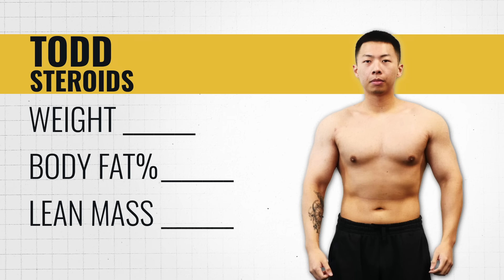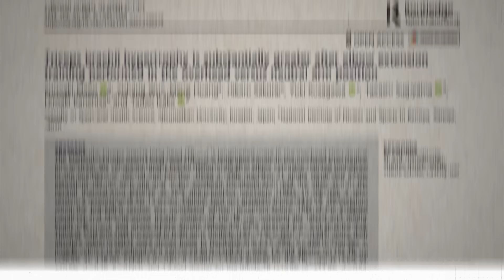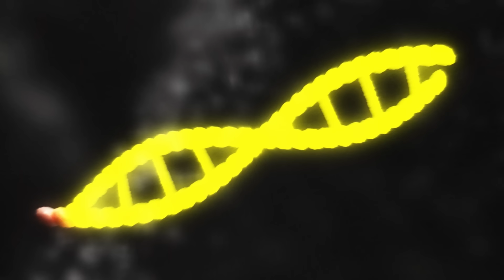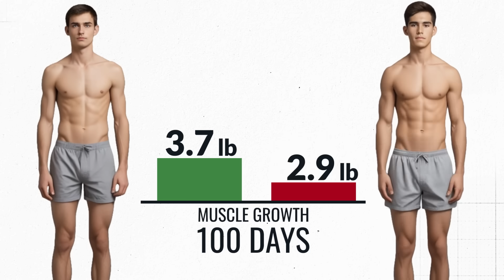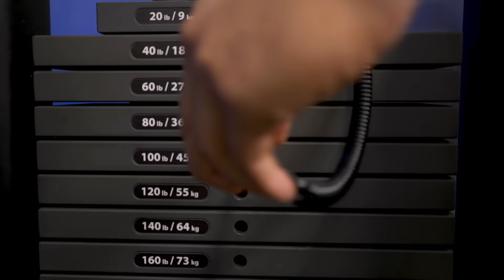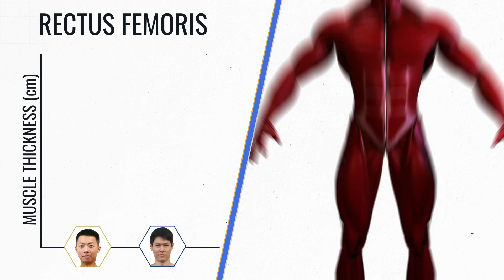Steroids vs Natural: 100 Day Transformation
Steroids vs. natural. Does a natty really stand a chance? To find out, I’m running a 100-day natural vs steroids experiment. Brandon will undergo natural training using my science-backed strategies, while Todd will undergo enhanced training by hopping on steroids. We’ll track their progress to see who comes out on top. With steroid use on the rise, I want to prove you don’t need them for great results. Or … do you? Let’s find out.

Click below for a step by step plan training plan that reveals all the best exercises you should do for each and every muscle group:

To get the best starting point data possible in this steroids vs natural experiment, we’re using DEXA scans and ultrasounds across all major muscle groups. On Day 1 Todd is coming in at 183lbs and 19% body Fat. While Brandon weighs only 148 lbs but scores a lean 13.6% body fat.

Compared to Todd, we have 2 major advantages in this natural vs steroids competition. First off, Brandon is lean, which means we can focus on gaining weight to maximize growth. Whereas Todd, an aspiring bodybuilder, will soon begin dieting down for his competition. Second, while Brandon isn’t a complete beginner, he’s not as serious of a lifter as Todd. In normal circumstances, this means Todd would build muscle about 3 times slower than Brandon.

But we’re talking about steroids. These aren’t normal circumstances, and I’ll need to use every science-based tool I know to help Brandon supercharge his training. First, we’re choosing exercises that maximize this stretch across all his major muscle groups. Next, we’re getting him to actually train to failure. But while I was pushing Brandon with his workouts, Todd’s chemically enhanced body was already performing at a completely different level. So once steroids make their way into your muscle cells,  they bind to a powerful androgen receptor. Once bound, they alter your muscle’s genetics to dramatically increase the rates of protein synthesis and recovery.

So, although I’ve pushed Brandon’s natural training workout volume and intensity to his l limit, not only does every workout Todd do now lead to more muscle growth, he can also train longer and harder than Brandon yet still be able to recover from it. To make matters worse, Brandon also plays competitive tennis, which adds several hours of cardio on top of his workouts. Based on the research, as long as we get his nutrition down this shouldn’t impact his gains very much, but it was definitely starting to affect his motivation.

So how much of a difference will this all make after 100 days? Based on prior research, beginner natural lifters can expect to put on about 3.7 lbs of muscle after 100 days of hard training. Those who undergo enhanced training, however, gain muscle about 3x faster, resulting in over 13 lbs of muscle gain within a similar time period.

While Todd definitely had us beat the first month, he’s now spending the rest of his time dieting for his show. Which may slow down his muscle growth just enough for Brandon and I to close the gap. But only if we dial in Brandon’s nutrition. But this wasn’t easy. Brandon is extremely active, playing several hours of competitive tennis per week. So, even after eating 3,000 calories a day, Brandon was still struggling to put on weight. But after bumping up his nutrition even higher, we finally started to see progress on the scale. After bumping up his nutrition even higher, we were finally seeing progress on the scale. As for supplements, we’ve got a natural supplement we’ll be taking full advantage of - one that could give us as much as a 1-2lb boost in muscle throughout the 100 days. Creatine. I know 1-2 lb doesn’t sound like much, but considering natural lifters typically gain an average of 3.7 lbs of muscle in 100 days, even a 1 lb boost would be huge.

So, what were the results of our steroids vs natural experiment? I’ve gotta admit, Todd’s transformation is an incredible feat, even with the help of steroids. And although Brandon built just one-third as much muscle as Todd, he still gained significantly more muscle than the average natural lifter (3.7 lbs) without spending every waking moment in the gym. As for the ultrasound results, while Todd did have us beat in most muscle groups, Brandon actually saw more growth in his delts, biceps, as well as one leg muscle (rectus femoris), likely due to the special exercises we incorporated.

So while ​​I respect Todd’s choice to hop on steroids, in my opinion unless you're as dedicated to competing as Todd, or need testosterone for health reasons, the risks simply aren’t worth it. Brandon is proof that with the right approach, we natty can still make incredible progress without putting our health at risk.